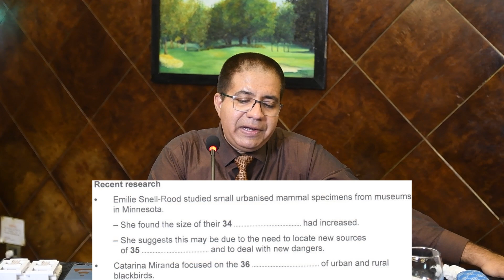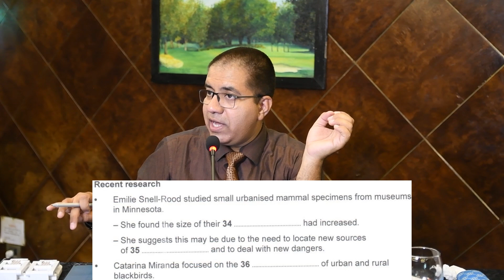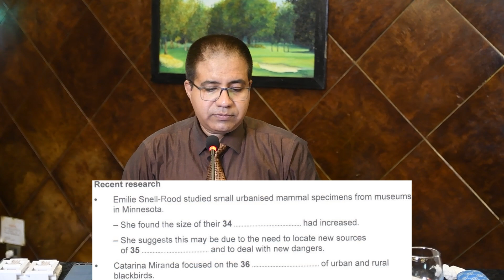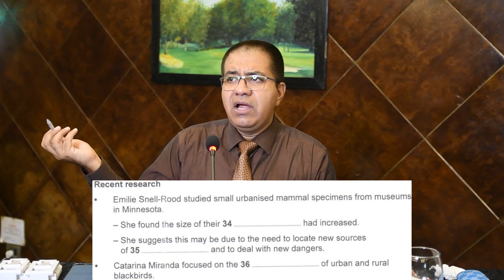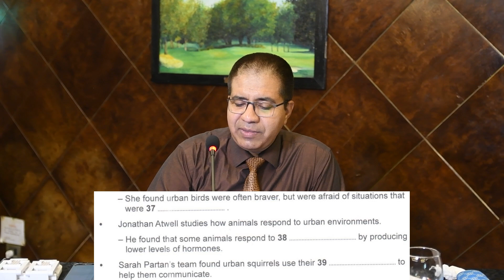IELTS Listening - The FASTEST PART By Asad Yaqub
Lahore, Pakistan

Twiter Or X: asad_2002pk
TickTock: Asad Yaqub IELTS